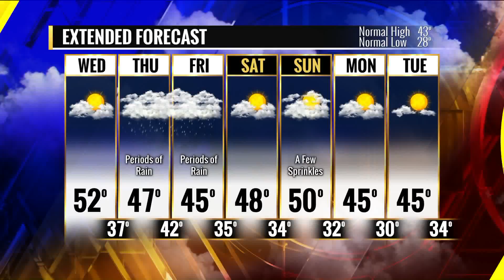FOX 2 9AM DVD TUESDAY 20181211